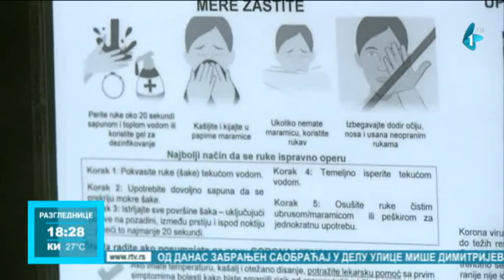Da li se poslodavci i zaposleni pridržavaju novih mera protiv širenja virusa?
Na snazi je novi pravilnik za poslodavce i zaposlene sa preventivnim merama za spečavanje širenja koronavirusa. Istraživali smo da li se poslodavci, ali i Novosađani pridržavaju tih mera.